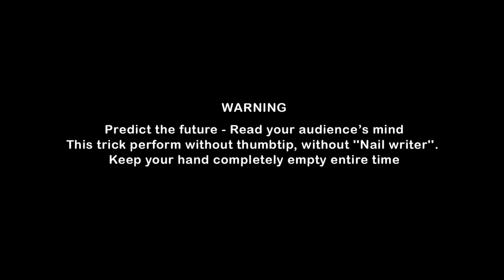BLACK NOTE - SMagic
Taccuino per appunti truccato che permette di predire qualsiasi cosa faccia parte di un elenco annotato su un foglietto (un numero, una carta, un giorno di un mese, un simbolo, un colore, ecc.). Una volta che lo spettatore ha rivelato la propria scelta, il taccuino è girato ed il foglio mostrato al pubblico che può vedere come la scelta sia stata cerchiata in precedenza. Per questo genere di predizioni è un’ottima alternativa all’uso degli scribens. È ovviamente un’idea già conosciuta ed ampiamente sfruttata soprattutto in scena (dove crediamo abbia l’applicazione migliore vista la maggiore difficoltà di usare uno scribens su un blocco più grande). È fornito il taccuino a spirale è di cm 7,5x14, quindi perfetto da portare in tasca, il gimmick, alcuni esempi di elenchi ed il filmato di istruzioni (molto essenziali) in lingua inglese. Ottimo per chi non voglia usare swami gimmick.